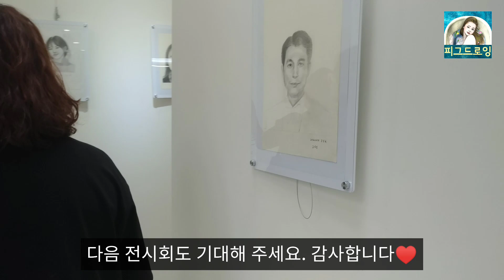2024 송파도서관 연필인물화 작품 전시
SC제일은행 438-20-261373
저에게 계속 그릴 수 있는 힘을 응원해 주셔서 너무너무 감사합니다.
앞으로도 더욱 열심히 그림영상 준비해서 찾아뵙겠습니다.

네이버 카페에서 ' 피그드로잉' 을 검색하시면
인물화를 아끼는 모든 분들과 그림에 관한 소통의 장을 만나보실 수 있습니다.
많이많이 오셔서 힐링하세요!!

연필인물화 제작
일러스트 등 그림 제작문의는
로 문의해 주시면 감사하겠습니다~!